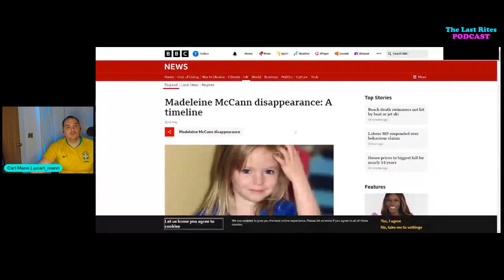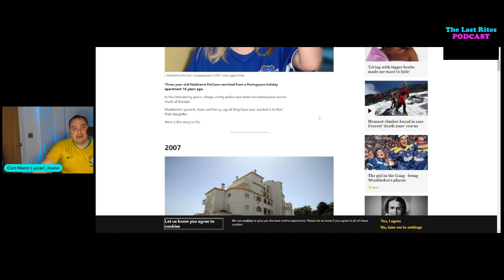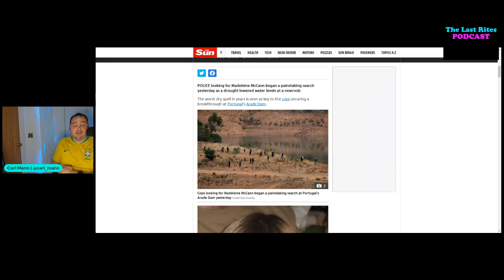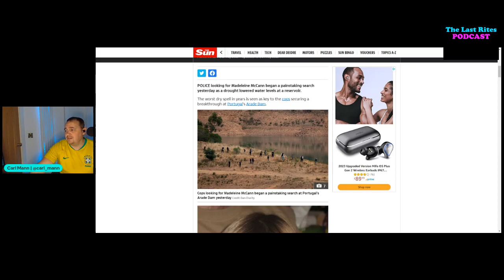Madeleine McCann | Items found in Portugal Reservoir to be Tested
Carl Mann pops in to update on the search for Madeleine McCann in the arade dam in Portugal. The damn is a short drive from Prai Da Luz where Maddy went missing in 2017. Allegedly frequented by Christian B - a suspect in the case.

German and British police are involved in the search.

Thankyou for all you support!